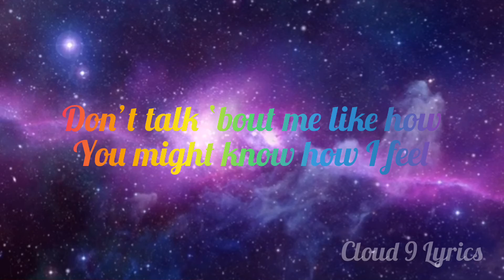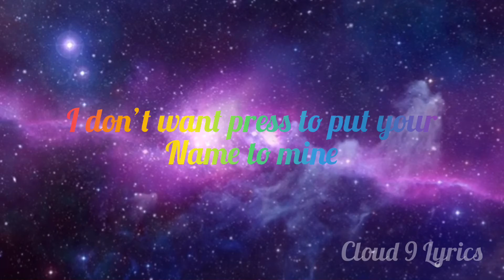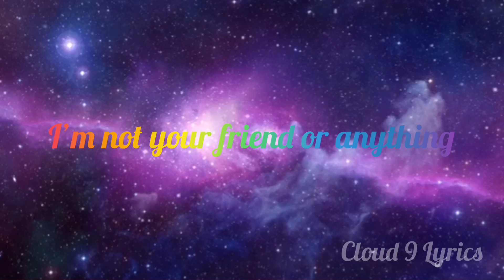Billie Eilish- Therefore I Am / Lyric Video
HELLO! Wow, 2 videos in a row Ö how very lucky 😂 I don’t have much of a description for this video but just enjoy it, subscribe, like and put suggestions of different songs to do lyrics for :)

Wanna be nice enough
They don't call my bluff 'cause I hate to find
I'm sorry
I don't think I caught your name
I'm sorry